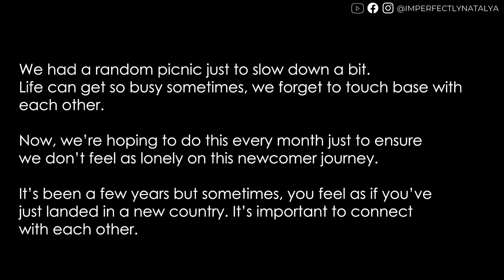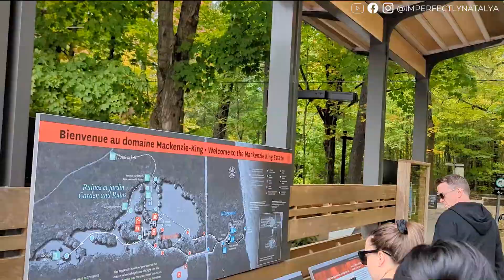CANADA Weekly Vlog [99]: Picnic Meet Up | Practicing Mindfulness | My 2nd Hike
EDITING ▹
‣ Adobe Premier Pro
‣ Edited by Imperfectly Natalya

Music Tracks sourced from:

1.

2. C Y G N - Tropical Midnight
3. Psalm Trees, Guillaume Muschalle - bringmesun
5. Philanthrope, mommy - Growing Through The Cracks